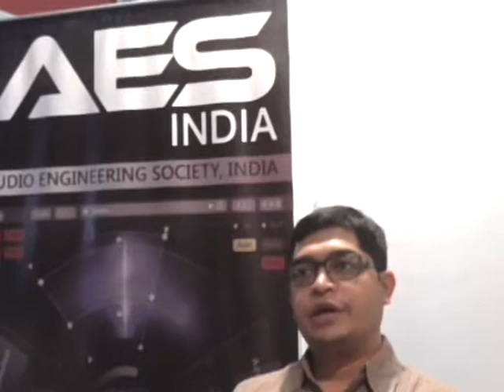InfoComm India 2014 – Intervista a Aditya Modi di AES India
Aditya Modi, Segretario di AES India, dopo una breve introduzione sulle sue attività nel settore audio professionale in India, commenta il successo ottenuto dai seminari dell'AudioForum, evento organizzato da Connessioni e tenutosi durante InfoComm India.

/*ENG*/

InfoComm India 2014 – Interview with Aditya Modi of AES India

Aditya Modi, Secretary of AES India, briefly introduce himself and its Pro Audio activities in India, and offers it positive considerations about the AudioForum seminars programme - and event organised by Connessioni held during InfoComm India.